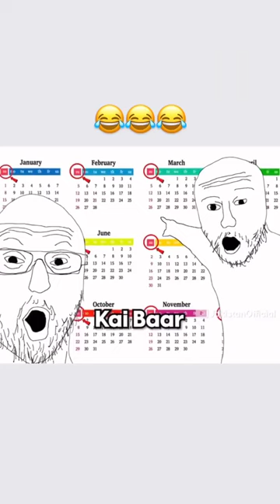Kahani Suno 3.O